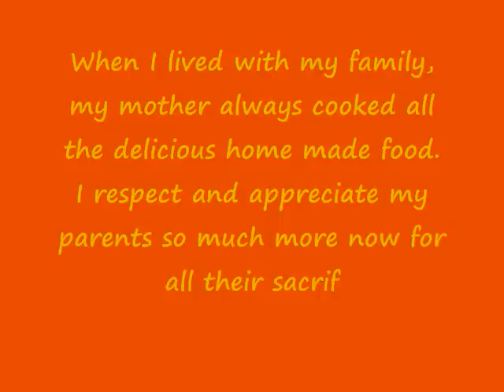The KAZU TIME Show-Cooking Challenges!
The KAZU TIME Show -BELIEVE-
Episode 2: "Cooking Challenges!"

When I lived with my family, my mother always cooked all the delicious home made food.  I respect and appreciate my parents so much more now for all their sacrifice, trust, belief, love, and care.

I want to help introducing Japanese culture and tradition by making some Japanese food. I made "餃子: Gyoza - Japanese Style Potstickers," "カリフォルニアロール巻き: California Roll," and "カレーライス: Japanese Style Curry Rice." I did my best, and I hope you like them.

There are simply many different cooking styles with different ingredients, and this is just my way of cooking style out of many others. So, please choose, find, and create your own way which you feel easier for you to cook, thank you.

1. Japanese Style Potsticker!
Prepare Gyoza filling: sliced leeks (韮), cabbages, minced mixed meat of beef and pork, eggs, garlic paste, ginger paste, soy sauce, sesame oil, salt, pepper and potato starch (片栗粉). Fold the Gyoza wrapper in a semicircle to seal the top. After broiling, adding some water in the pan to steam.

2. California Roll!
Adding Sushi vinegar on the rice. Put a sheet of dried seaweed on top of the bamboo mat (Makisu) with plastic wrap. Spread Sushi rice on top of the seaweed. Sprinkle sesame seeds. Place slices of cucumber, avocado and crab meat with mayonnaise lengthwise on the seaweed. Roll the bamboo mat forward, pressing the ingredients inside the cylinder-shaped Sushi. Press firmly the mat with hands. Remove the rolled Sushi from the mat.

3. Japanese Style Curry Rice!
Heat oil in a deep pan and saute the meat. Add teriyaki sauce or marinade gourmet sauce.
Add onion slices, carrots, potatoes and green peppers in the pan and saute together.
Add water in the pan and bring to a boil. Simmer the ingredients. Add curry roux in the soup.

I appreciate the people who can respect our differences and can treat others with respect, gratitude, good manner and positive attitude! Thank you for reading this note, and thank you for choosing to watch my video! Have a wonderful day to you all:-)